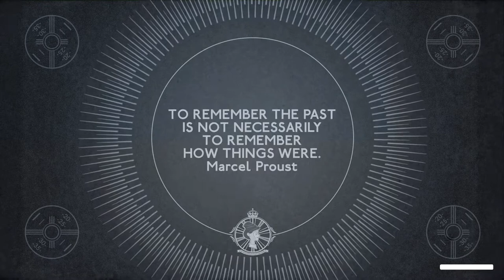We Happy Few Walkthrough Part 9 "Wakey Wakey" (No Commentary)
We Happy Few Gameplay Walkthrough Part 9 includes the Quests "Wakey Wakey", "Don't Cry Over Tinned Milk", "Keep The Home Fires Burning", "Baby Feeder", "Bad Chemistry" and "Home Cooking". This walkthrough for We Happy Few on the PS4, Xbox One and PC will include the Full Game, Main Campaign Quests, Side Quests, Cutscenes, Gameplay and Ending.